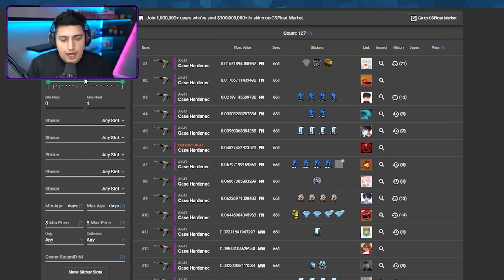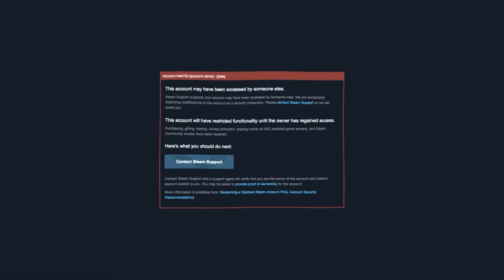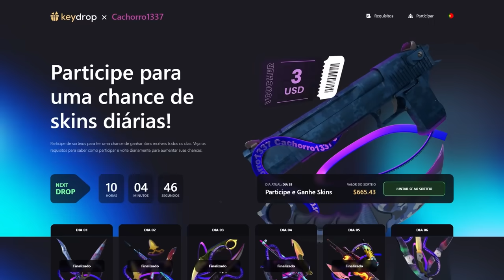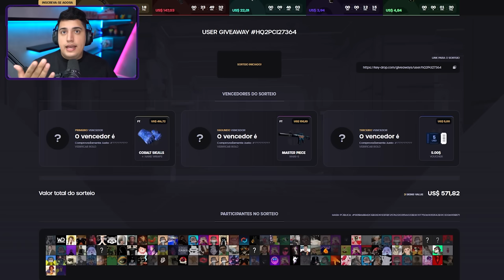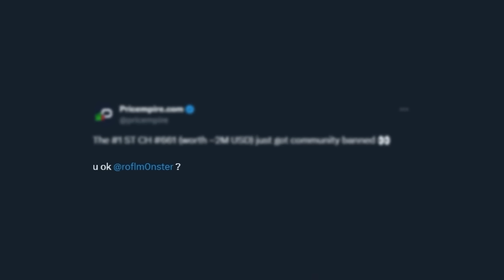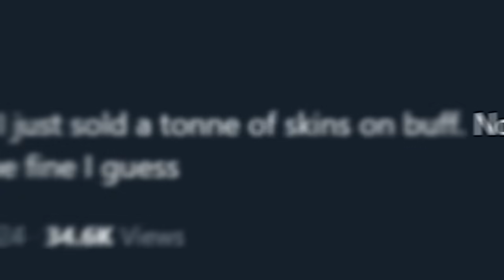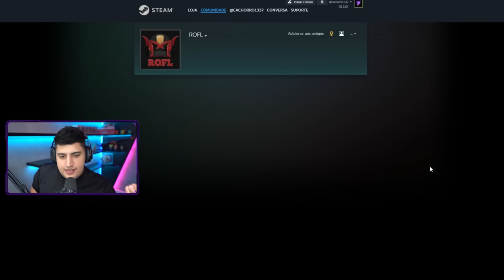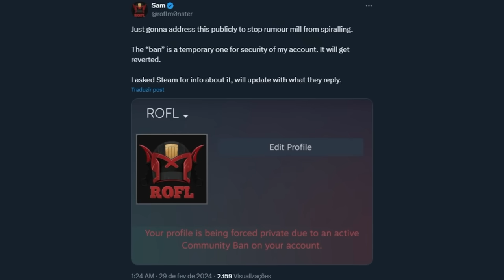tudo foi pro ralo... Dono da AK BLUE GEM 661 FN StatTrak foi BANIDO do CS 2 (community ban)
• Cupom DOG: 10% bonus + 0,50 de graça :)

Entenda o porque do rofl, o responsável por negociar a AK-47 Blue Tem 661 top 1 mundial, levou ban da comunidade no CS 2.